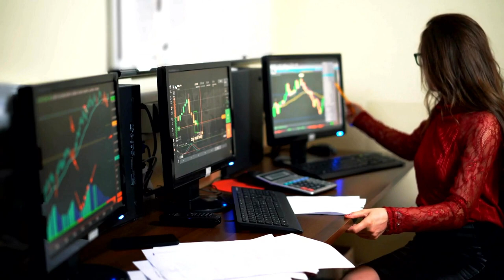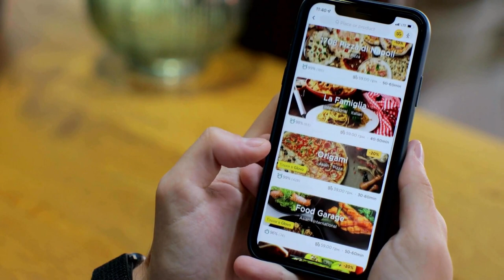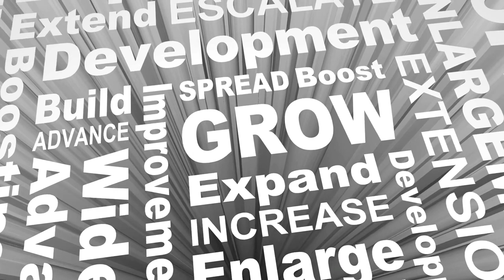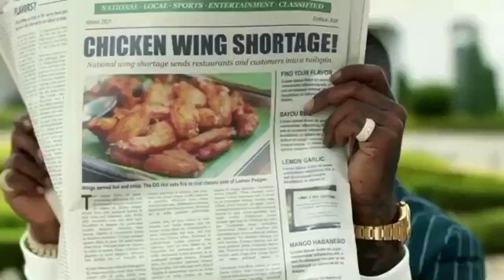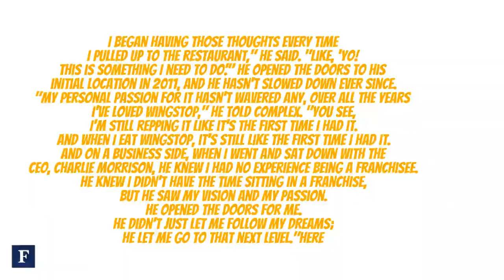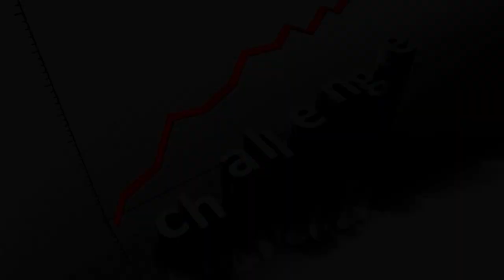History of WingStop - Why They're Successful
In today's video, we will be exploring Wingstop, a global restaurant chain renowned for its expertise in chicken wings. We will delve into the fascinating journey of Wingstop, from its humble beginnings as a small Texas-based shop to its remarkable ascent as one of the rapidly expanding restaurant brands in the United States and beyond. We will uncover the hidden factors that have contributed to its triumphant growth and also shed light on the obstacles it encountered during its evolution.